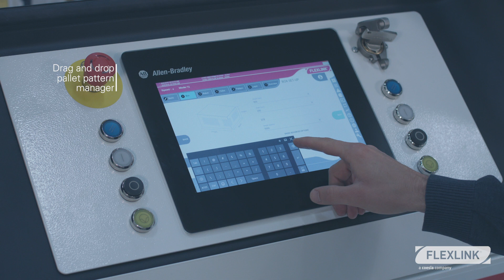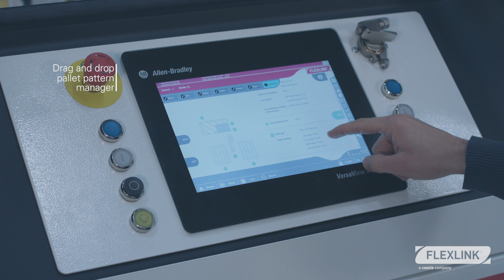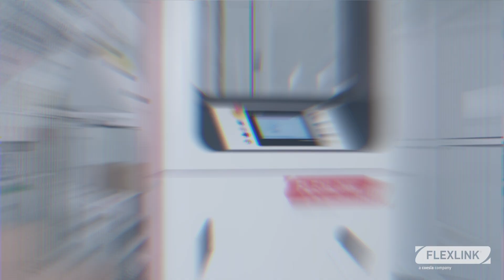Introducing RI20 - Flexlink Coesia Group - product launch video